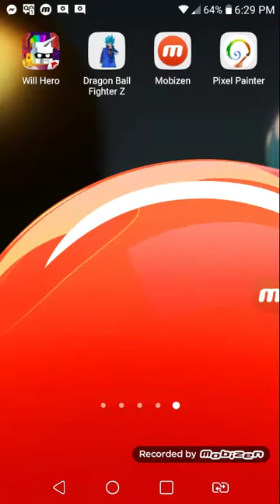SAIUU!! NOVO MOD DE DRAGON BALL TAP BATALHA DE 79 PERSONAGEM